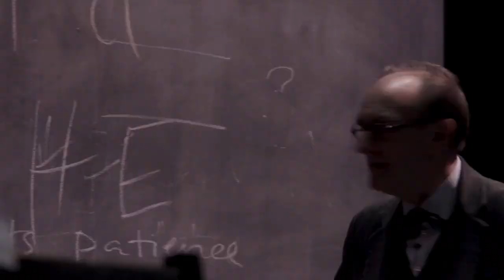Tom Hiddleston @deadpoets_live trailer - 2020.05.15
@deadpoets_live: "We're SO excited to share our fantastic new trailer - featuring our favourite moments from all of our past shows - with you all! From T. S. Eliot to Emily Dickinson, AnnaPopplewell to @twhiddleston, which of our brilliant poets and actors can you spot?" (via twitter 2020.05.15)